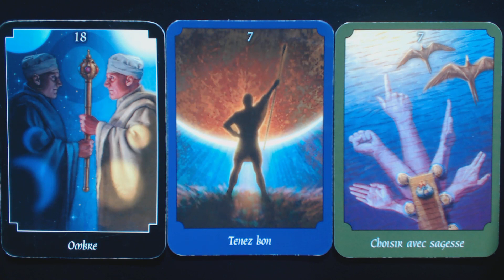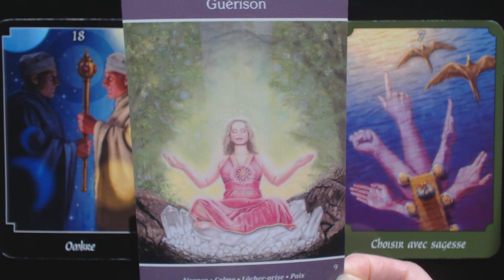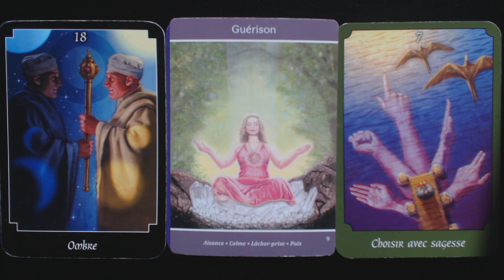CANCER Tirage surprise à interpréter.